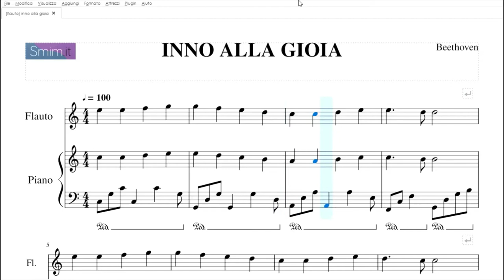Inno alla Gioia | spartito gratis per flauto